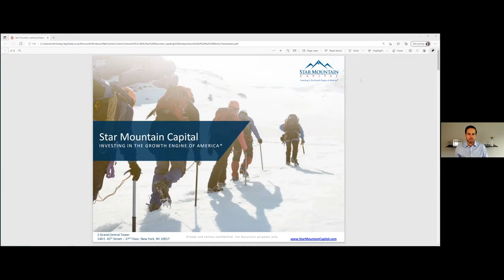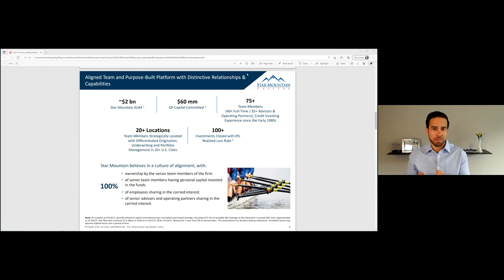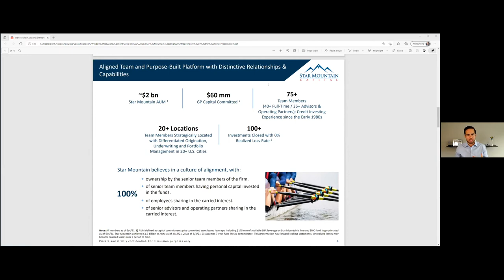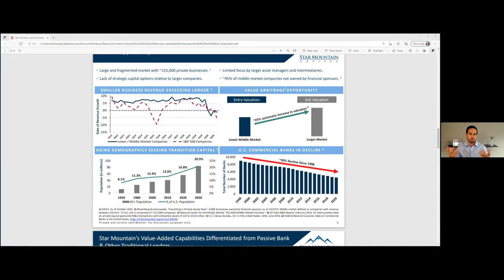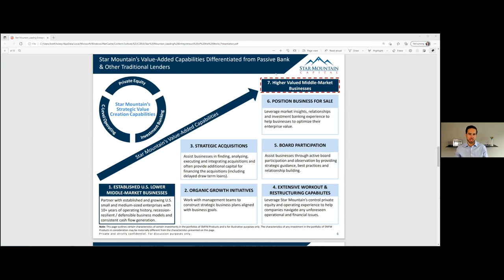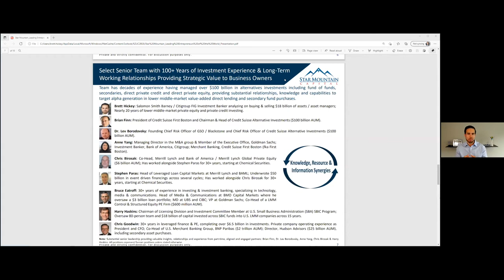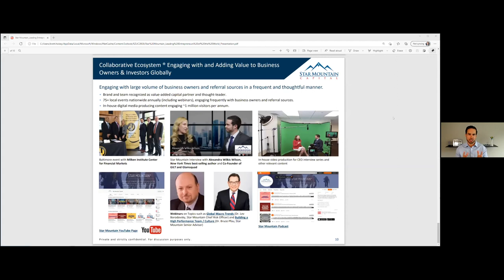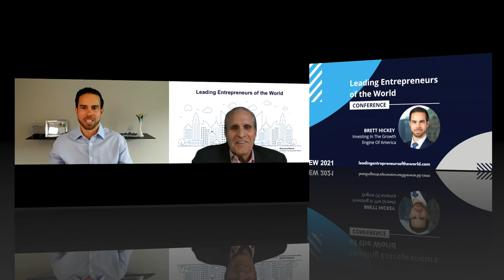Investing In The Growth Engine Of America | Brett Hickey | Star Mountain Capital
Welcoming Brett Hickey, the founder & CEO of Star Mountain Capital, at the 2021 Leading Entrepreneurs of the World Conference on the topic:
Investing In The Growth Engine Of America

About Star Mountain Capital:

Star Mountain Capital, founded in 2010 by Brett Hickey, is a specialized asset management firm focused exclusively on the large and fragmented U.S. lower middle-market. Backed by some of the world’s most sophisticated institutional and high-net-worth investors, Star Mountain has developed a unique and proprietary platform to provide investors with highly diversified access to the attractive risk-reward opportunities available from established businesses that are not large enough to access the more efficient U.S. capital markets.

Star Mountain has a specialized platform, with the option for investors to access low-cost, fixed-rate U.S. government leverage through the SBIC program.

With over 40+ full-time team members and over 35 strategic operating partners and senior advisors, Star Mountain has one of the deepest benches of specialized investment professionals focused exclusively on the lower middle-market. Star Mountain’s team combines the best practices gained from leading large institutional investment firms together with the experience of building and managing small business investment platforms.

Star Mountain’s unique platform enjoys local relationships across the U.S. to help source, analyze, and manage high quality lower middle-market investments in an efficient, institutional manner.

Star Mountain’s fundamental beliefs include:

- Building long-term, trusted relationships. Many of Star Mountain’s investors are people who have worked with and known the team for decades.
- Providing a high degree of transparency and actively communicating with investors.
- Being highly aligned with meaningful personal capital invested alongside investors and committed to achieving attractive investment returns.
- Building a strong culture and brand that attracts top quality employees, investors and business partners to generate superior long-term, sustainable results.